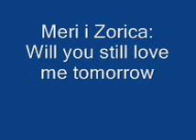Meri Cetinić - Zorica Konđa : willl you still love me tomorrow.wmv